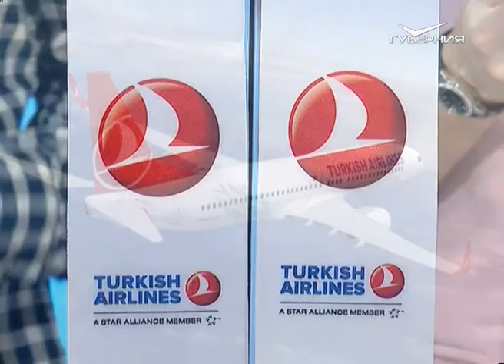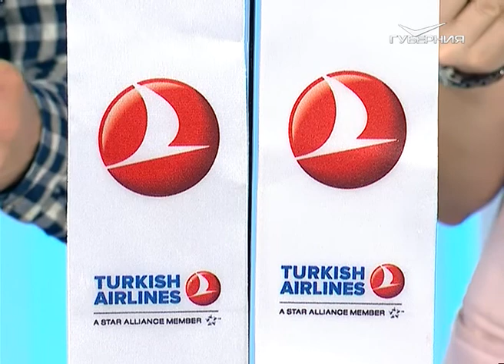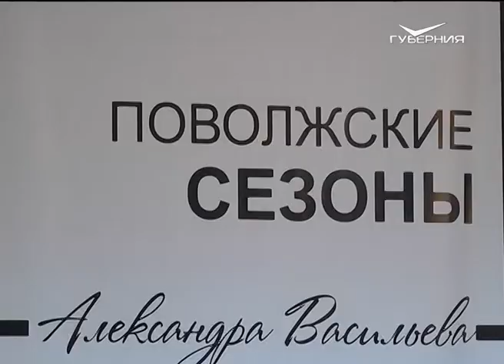Всемирный день хлеба и продовольствия. Утро Губернии от 16.10.2017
Хлеб всему голова! Две утренние головы - Саша и Женя - караваем встречают всемирный день хлеба и продовольствия. Как дать вторую жизнь черствой хлебной корке, как выглядят сказочные аналоги Колобка в фольклоре других стран, в чем преимущество цельнозернового хлеба?
Тему развивают гости эфира - домашние кулинары.